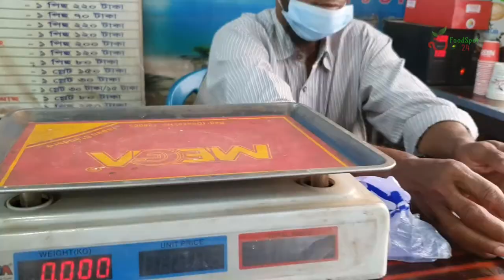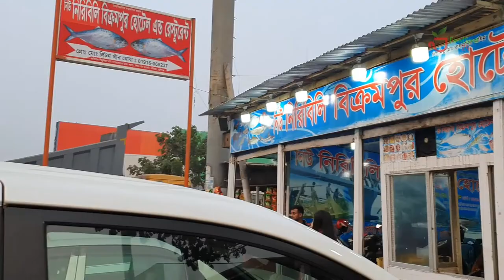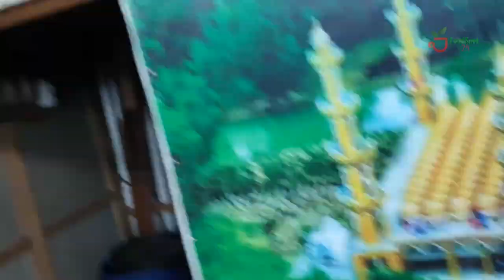মাওয়া ঘাটে পদ্মার ইলিশ ভাজা।এবং স্পেশাল লেজ ভর্তা খেতে চলে আসুন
মাওয়ায় গেলে ইলিশ না খেয়ে আসা যায় না। আড়তে গিয়েছিলাম মাওয়া মোড় থেকে ডান দিকে। মাওয়া মোড় থেকে বাঁ দিকে লৌহজংয়ের পথে কিছুদূর গিয়ে ডানে বাঁক নিলেই মাওয়া ফেরিঘাট আর লঞ্চঘাটের রাস্তা। এখানেই অনেকগুলো রেস্তোরাঁ। সবগুলোরই মূল আকর্ষণ ইলিশ। অন্য খাবার যে নেই তা নয়। এই দোকানগুলো দিন-রাত ২৪ ঘণ্টা খোলা থাকে। সকালের সুবিধা হলো, তখন রেস্তোরাঁগুলোও আড়ত থেকে ইলিশ কিনে নিয়ে আসে। ডিপ ফ্রিজে রাখার আগে চাইলে সেগুলো ভেজে নেওয়া যায়। সামনেই কাটবে। আবার আগে কাটা টুকরাও থাকে।